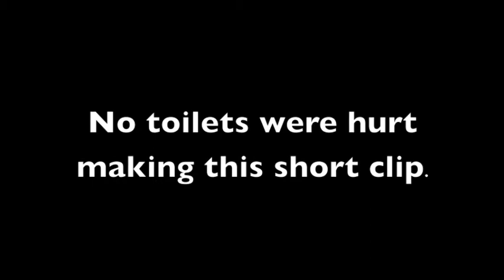My Toilet Is....